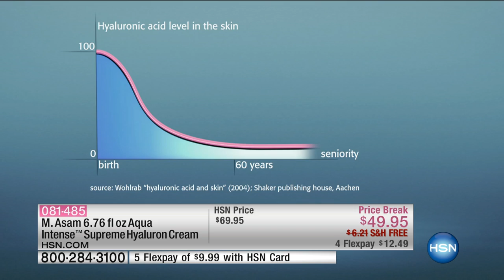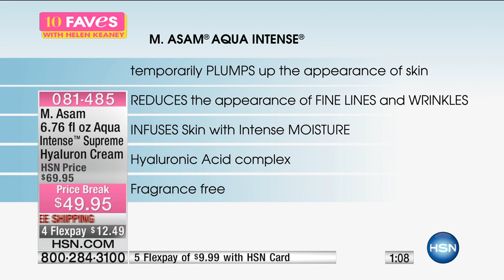M. Asam Aqua Intense Supreme Hyaluron Cream 6.76 fl. oz.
"Your skin always looks so soft and supple," they'll say. "How do you do it?" Just bat those beautiful eyes, smile confidently and shrug...